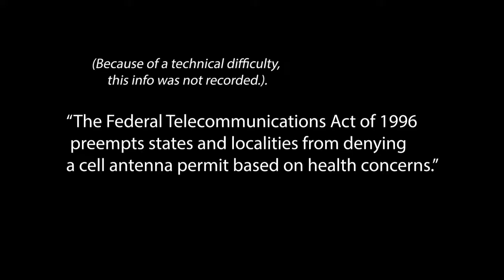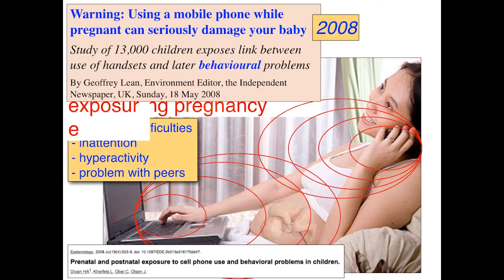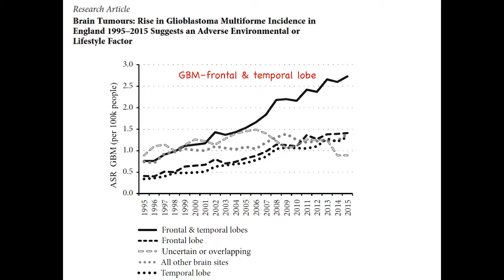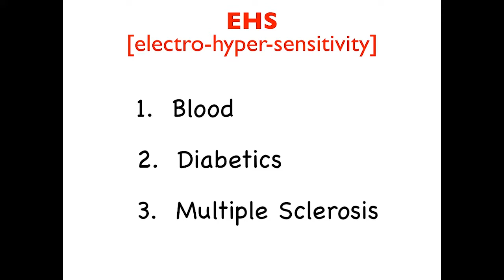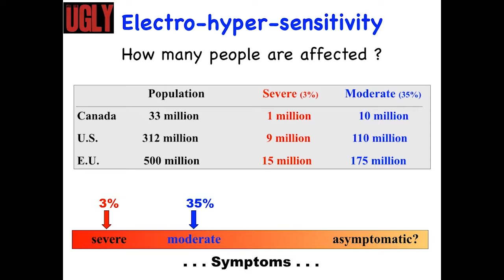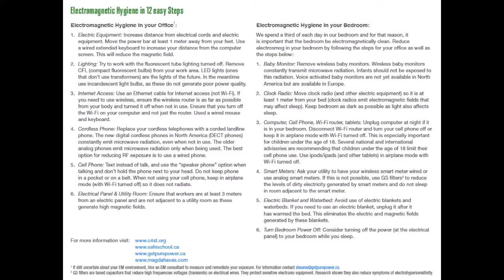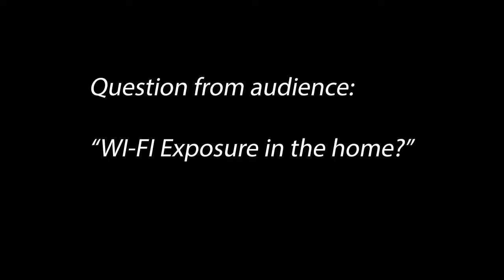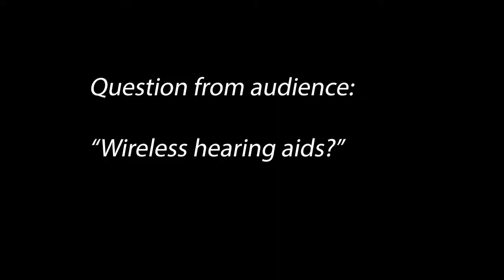The Good, The Bad, and The Ugly - Wireless Technologies 3/28/2019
Presentation featuring Dr Magda Havas with introductions by Dr Hillel Baldwin, MD and Elizabeth Kelley, MA, Executive Director, Electromagnetic Safety Alliance, INC.